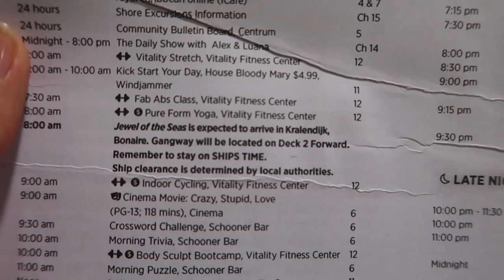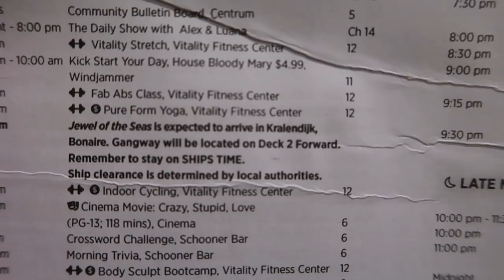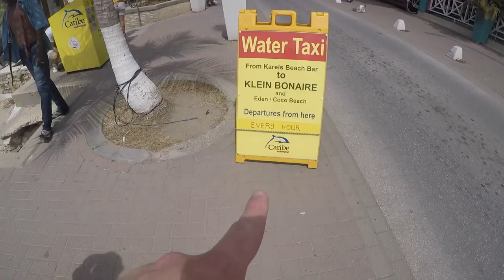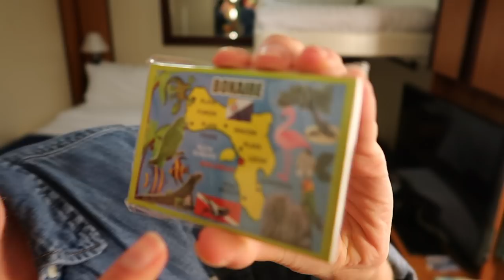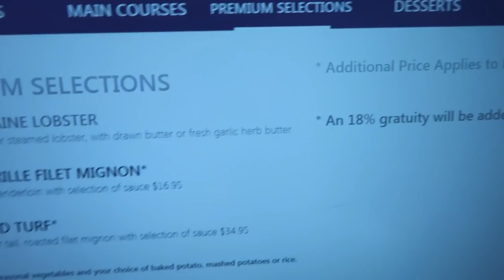Jewel of the Seas | Day 6 Vlog | Bonaire | Water Taxi to Klein & Awesome Snorkeling!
Today we are in the next stop of the ABC Islands…Kralendijk, Bonaire! This is day 6 aboard Royal Caribbean’s Jewel of the Seas, and we could not be more in love with this port of call! We took a Caribe water taxi to Klein (which is essentially a small island off the coast of the Bonaire mainland). On Klein we snorkeled down “No Name Beach” and had the most spectacular snorkeling adventure! On the reef we saw a multitude of fish, including more Parrot Fish than we could count! Once back on board had fun on the ship with activities such as trivia and adult karaoke! We had the most beautiful day on Bonaire and we hope you enjoy this video! Happy Travels! :)